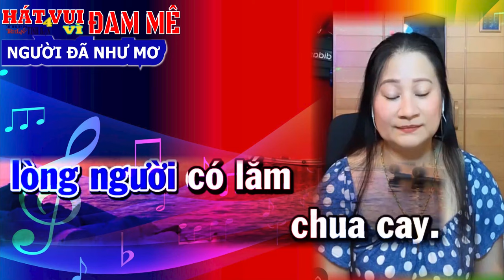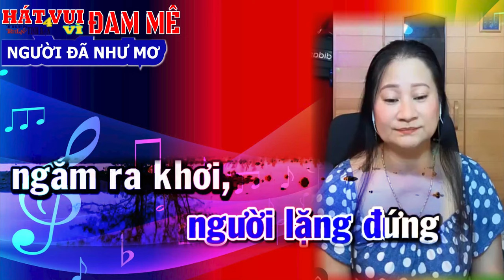116 Mời NAM NHạC Người Đã Như Mơ TRữ TìNH Hát với BICH PHUONG Best Romantic Music Country Songs